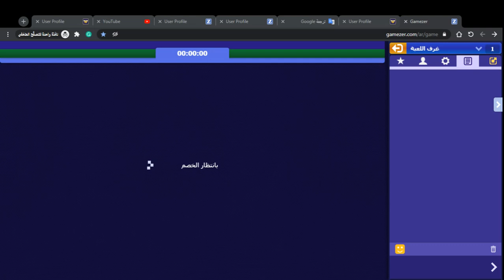Gamezer Chess Room Chess ＳＰＡＣＥ Vs єѕтєвαη💣 ㊕ NTR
Gamezer.com
UserID:84a32bb8ade551a98e5e8673